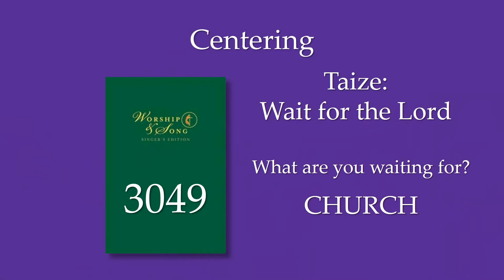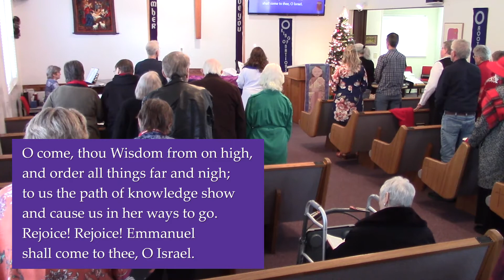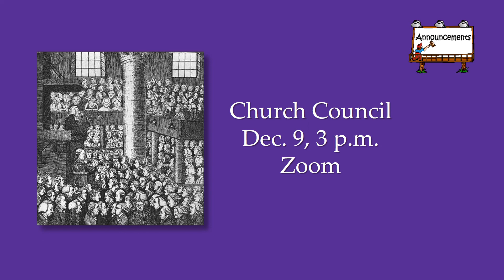Florence UMC Worship Highlights for December 4, 2022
Florence (OR) United Methodist Church Worship Highlights for the Second Sunday of Advent, December 4, 20222